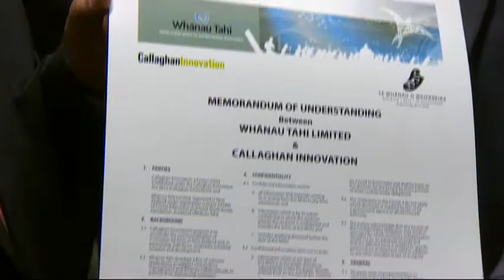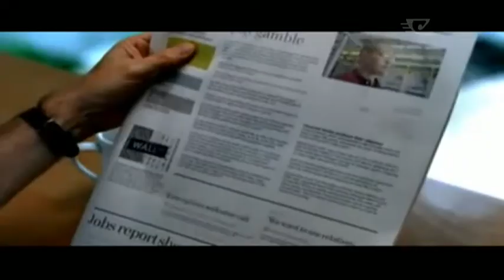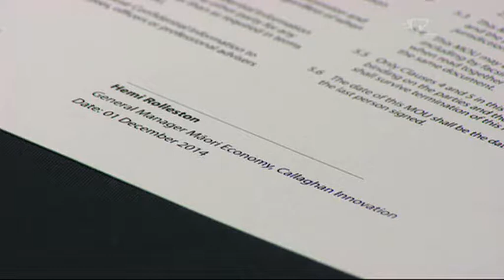Whānau Tahi connect up with tech research institute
In their quest to create future spaces where whānau hopes and opportunities can flourish, Whānau Tahi has signed an MOU with Callaghan Innovation.